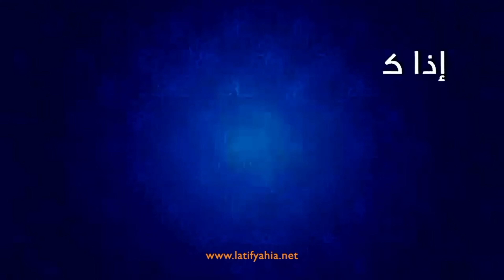وطبان أبراهيم الحسن الاخ الغير شقيق للرئس صدام حسين وزير الداخلية الاسبق يتكلم عن قرار حكمه بالاعدام